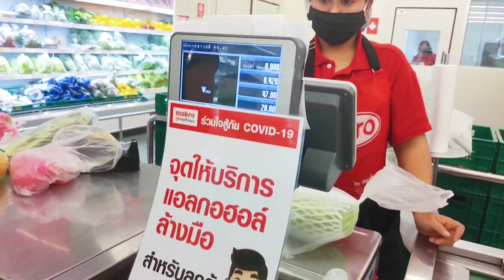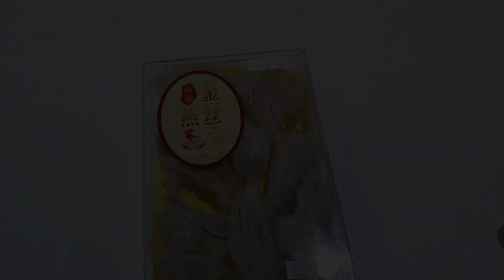《跨国恋爱第一季》第61集 泰国孕妇需要中国式养身么，燕窝卤鸭统统安排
记得2月份的时候还住在芭提雅，点了几次华人的卤鸭外卖，娜娜吃过就说非常好吃，突然前几天想到吃卤鸭，所以这次我尝试着做一做，当然了不会让她多吃，顺便燕窝也寄到了，今天一起安排

hi~常驻泰国的华人，定期更新和泰妹娜娜的跨国恋爱日常，目前在泰国代理一家乳胶品牌，2016年开始接触直播带货，一直坚持原产地直播 直播平台 西瓜 douyin taobao，欢迎供应商合作~V 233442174

朋友说娜娜很像王祖贤，像蜡笔小新，像初恋~~